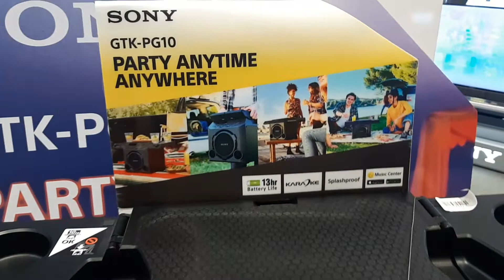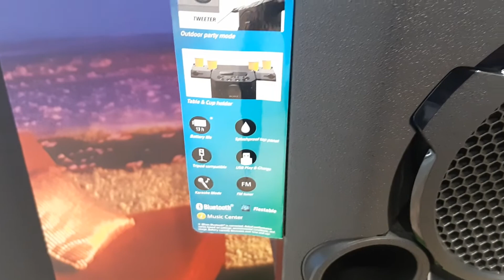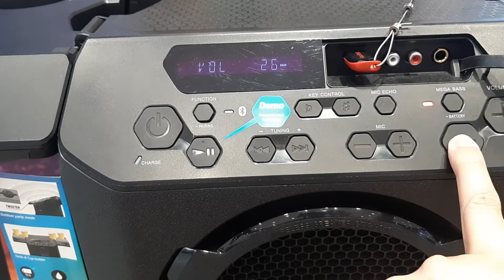Sony GTK-PG10 Portable Party Speaker | Bass Sound Test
Demo Sound Test SONY GTK-PG10